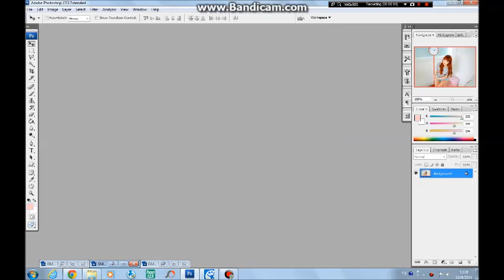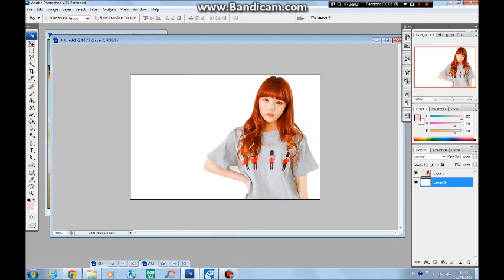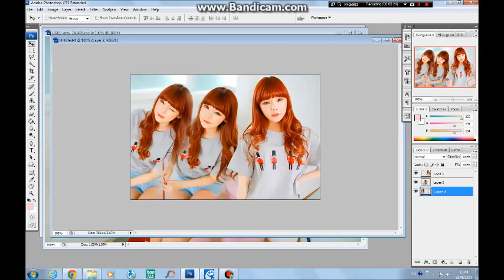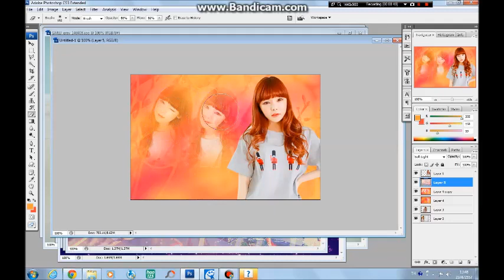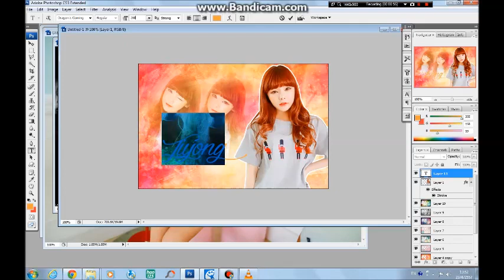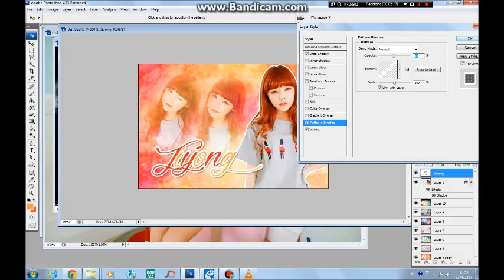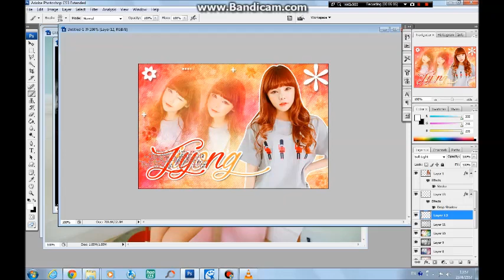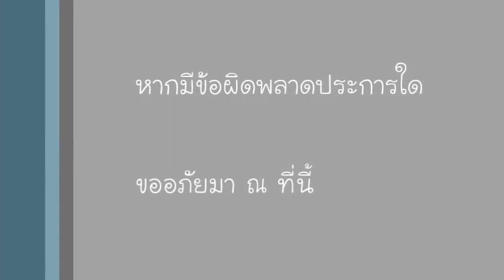สอนแต่งรูปมิกซ์ Photoshop CS3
ไม่เข้าใจตรงไหนสอบถามเพิ่มเติมได้ที่